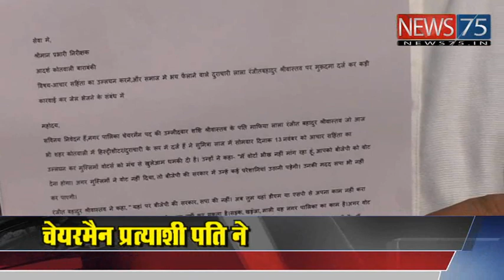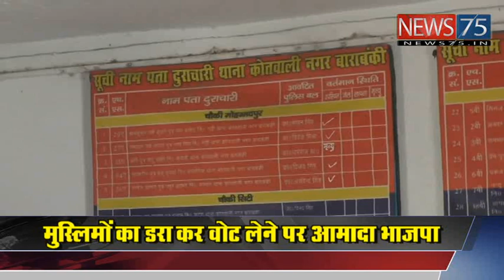BJP नेता की मुस्लिम वोटर्स को धमकी / bjp leader threatens voters in barabanki